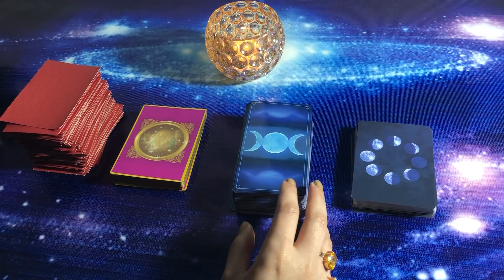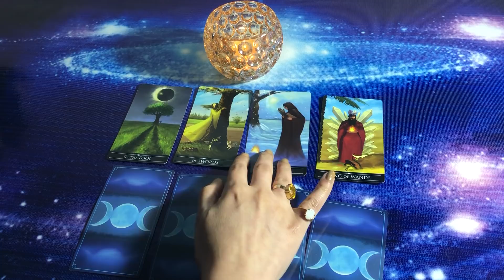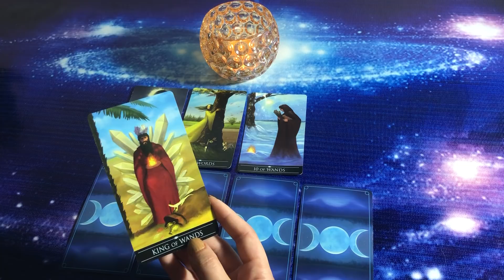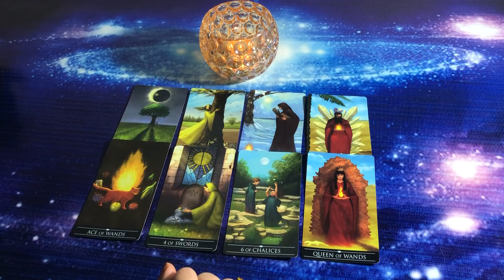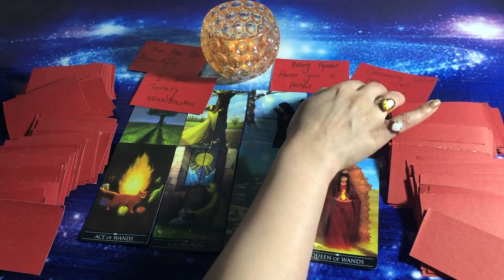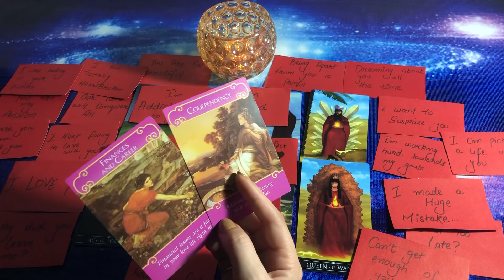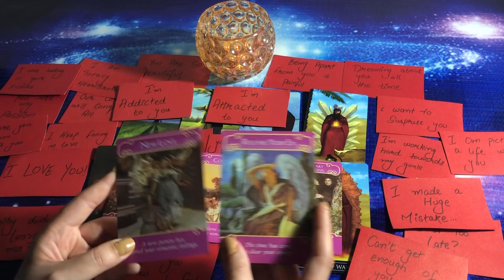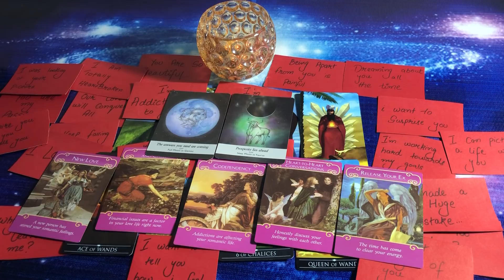hindi/urdu | Their current energy | Thoughts and Feelings | Next Action + Msgs | Timeless 💕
mysticworld11:11